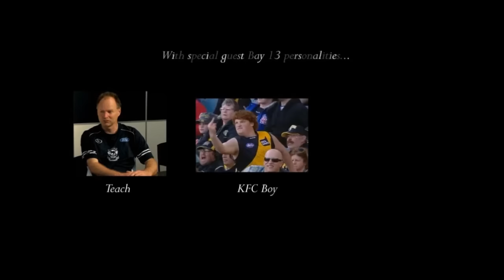Geelong Goodbye (Round 23, 2015)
324- Cooksen, go you pups, Morganashlee, Penal_, Starburns, and Teach return for the final home and away episode of the Flogcast!

This week: Youthful flair; switching off early; spooked by crowds; Demon positivity; destination clubs; the next ‘Exer’; captain milkshake; doing it for the money; taking revenge; dating & dieting; rigged polls; the new Port vs the Bye; and concerning morale.

Reviews- 6:45
Talking points- 37:49
This week on the bay- 47:22
Previews- 50:20